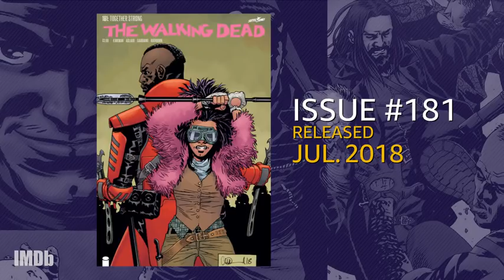Kirkman Interview via IMDB (uploaded by IMDB July 15, 2018)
Robert Kirkman Plans to Kill Off "Walking Dead" Lead Rick Grimes (3:04)
Although "The Walking Dead" creator Robert Kirkman intended the series to be the "zombie movie that never ends," he must have known that Andrew Lincoln couldn't play Rick Grimes forever. The San Diego Comic-Con legend reveals what he's got planned for 2018's Con and gives us a little hint about his big plans for Rick Grimes' goodbye.